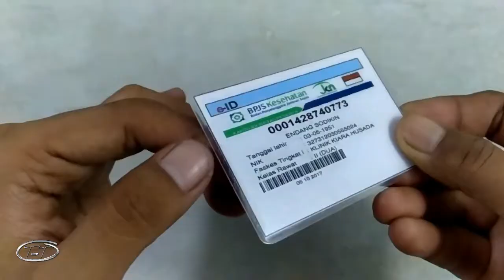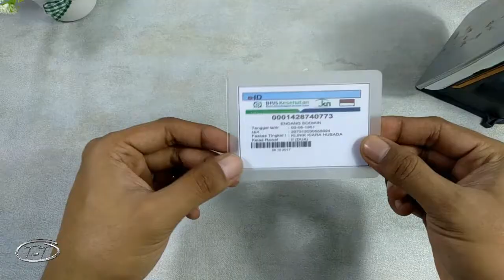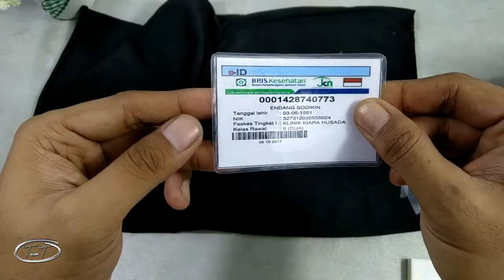Cara Laminating dengan setrika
Di video sebelumnya telah dijelaskan cara mengubah ukuran image kartu BPJS agar mudah dimasukan ke dompet. Nah, agar awet dan tahan lama kartunya saya akan melaminatingnya. bagaimanahkah caranya? Simak Video ini...